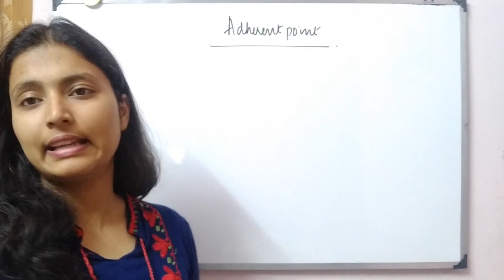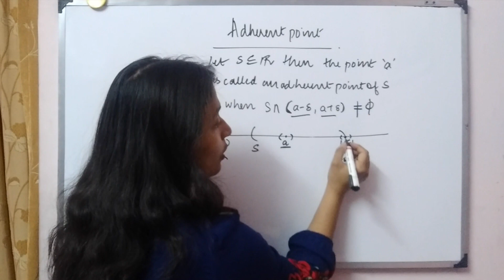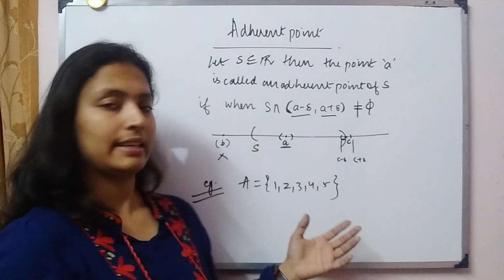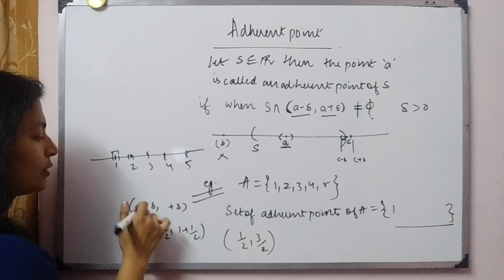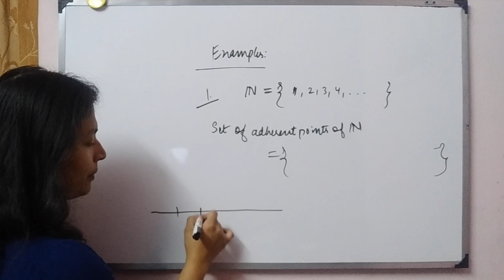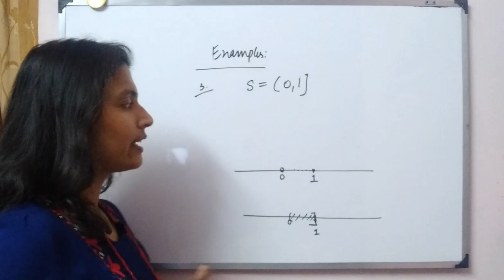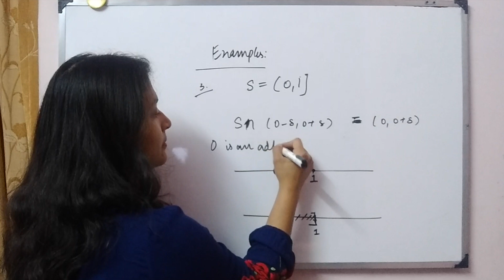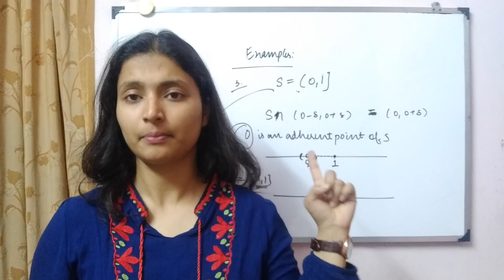Adherent Point | Real Analysis | BSc(Hons) | BHU, DU, IIT JAM, TIFR, ISI, MSc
This is a useful video about Adherent Points of Real Numbers and it's subsets.

Special Credit : Family (for being silent till I shoot)

1. Websites:
2. Instagram :
- hashtag tripbohemia